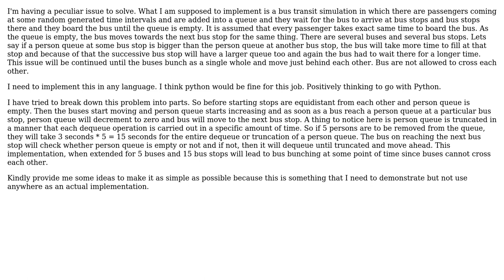Software Engineering: Bus bunching simulation code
With thanks & praise to God, and with thanks to the many people who have made this project possible! You are responsible for your own actions.